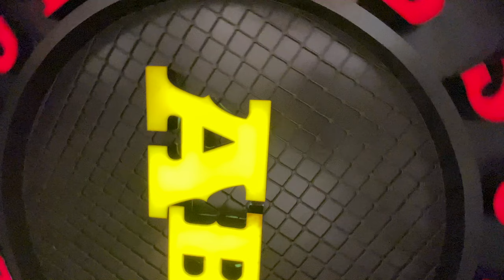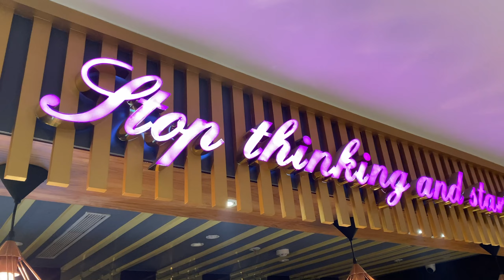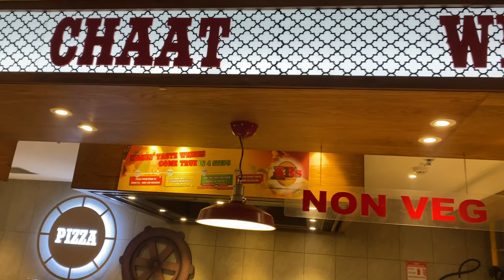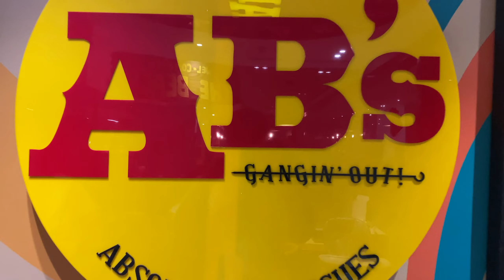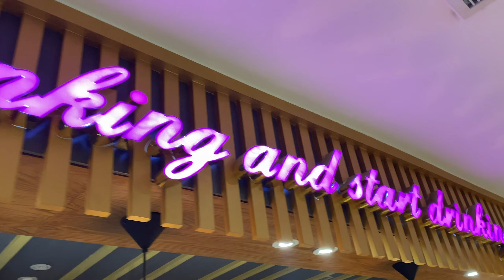KHANA HO TOH AISA UNLIMITED BUFFET at ABSOLUTE BARBEQUES in Navi Mumbai Starting at ₹599 onwards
PRESENTING TO YOU MY LIFE VLOG THROUGH MY CHANNEL

FOOD PLACE I VISITED
DO CHECKOUT
FOLLOW REGULAR FOOD BLOG AND REVIEWS ON INSTAGRAM

I Hope You Like It And Gave You Details
Support Much Needed
Keep Creating Peace Out ❤️